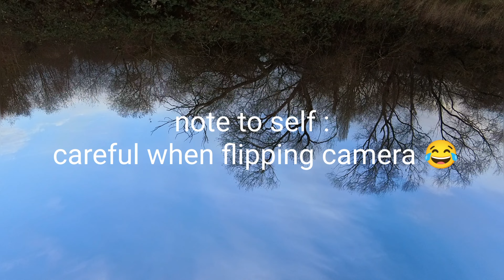Camera testing on a trail run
Trying out my new insta360 Go3s for the first time with a practice run